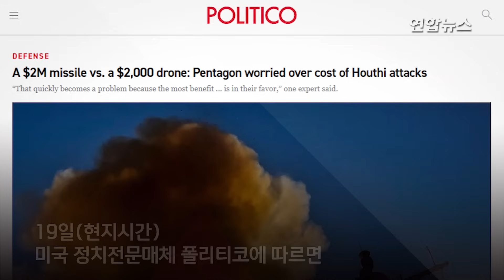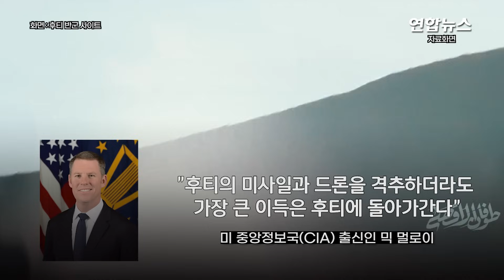후티 260만원 드론에 미군 26억원 미사일 사격 "방어해도 손해" / 연합뉴스 (Yonhapnews)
후티 260만원 드론에 미군 26억원 미사일 사격 "방어해도 손해"
    (서울=연합뉴스) 예멘의 친이란 반군후티가 홍해에서 2천달러(약 260만원)짜리 드론으로 민간 선박을 공격하는 데 반해 미군은 200만달러(약 26억원)짜리 미사일로 반격하고 있어 미군 내부에서도 '큰 비용'이 문제로 대두하고 있다고 미국 정치전문매체 폴리티코가 19일(현지시간) 보도했습니다.

    폴리티코는 "세 명의 국방부 관계자들에 따르면 개당 수천달러로 추정되는 후티 드론을 파괴하기 위해 한발에 최대 210만 달러(약 27억3천만원)에 달하는 값비싼 해군 미사일을 사용하는 것에 대한 비용 우려가 점점 커지고 있다"고 전했는데요.

    미 해군은 지난 두 달간 홍해에서 후티가 발사한 38대의 공격 드론과 다수의 미사일을 격추했고, 구축함 카니호는 토요일인 지난 16일 하루에만 드론 14대를 요격한 것으로 알려졌습니다.

    전문가들은 미국 국방부가 대공방어를 위한 '더 저렴한 방안'을 모색하기 시작해야 한다고 조언했는데요.

    영상: 로이터·AFP·미 국방부 영상정보배포시스템·후티 반군 사이트·ima media 유튜브